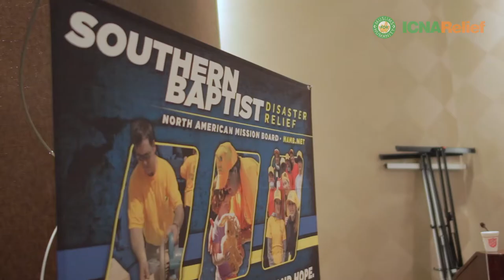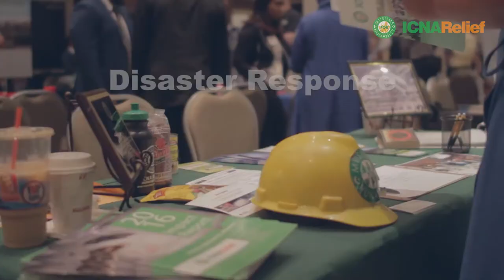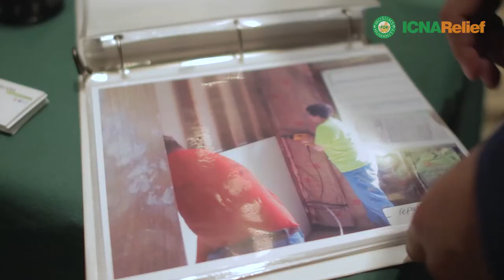ICNA Relief at FEMA's Organization Partnership Day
ICNA Relief is well experienced in disaster relief, and has responded to over 50 disasters within the USA since 2001. ICNA Relief is an organizational member in leadership of the National Voluntary Organizations Active in Disasters (NVOAD.org). Through your donations we help provide short & long term solutions.
This includes the following:
- ​Mass feeding for survivors
- Facilitate volunteers for shelters
- Facilitate medical professionals to help survivors
- Deliver hygiene kits to survivors
- Cleaning out homes, removing flooded furniture
- Mucking-out and gutting-out cleanup efforts
- Disaster casework/management

More reasons to support ICNA Relief

Last year, ICNA Relief helped make a difference in the lives of more than 200,000 people in the United States, regardless of their religion, race, or sex. Our programs range from over 14 women’s shelters and 28 food pantries across 13 states to 5 free health clinics, free counseling, refugee services, Back 2 School Giveaways and a Disaster Relief program with a visible Muslim identity. In the past 11 years, ICNA Relief has responded to over 51 natural and man-made disasters in the U.S., including major ones like Hurricanes Katrina and Sandy. ICNA Relief has Refugee Services in 10 states across the country and our staff has helped close to 10,000 refugees resettle.

What do people say about ICNA Relief?

“ICNA Relief is a pride and joy of our community, because not only do they do dawah by educating people about what Islam is and what we believe, more importantly than that they show people what Islam is.That Islam is a religion of compassion, that Islam is a religion that believes in standing with the poor and serving the poor and the most downtrodden of those around us.” ~ Sr. Linda Sarsour

“I see that this organization and this branch of it is indeed interested in feeding the hungry, in helping the poor, in finding space for Widows and Orphans to live, in doing what our religion requires us to do.” ~ Sh. Yasir Qadhi

“I'm a student of ICNA Relief Alhamdulillah. ICNA Relief is my heart and soul, ICNA Relief contributed to making me who I am today as a person. I owe this organization so much..."” ~ Imam Omar Suleiman